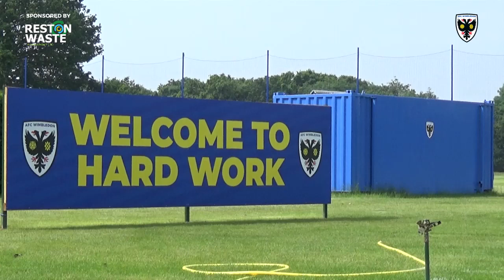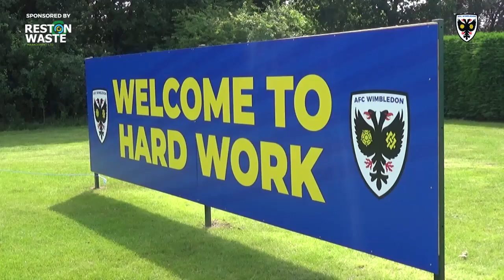Robbo reveals our stunning transformation at training ground!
Here's what greeted our players as they returned for pre-season training today, to inspire them ahead of the 2021-22 campaign!